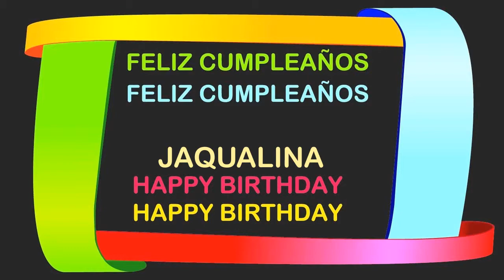Jaqualina Birthday Postcards & Postales